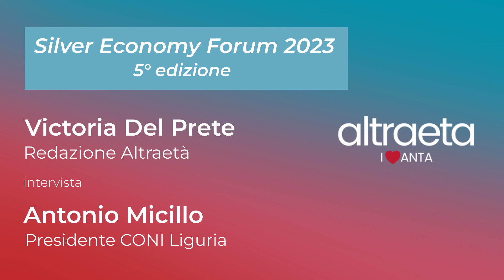Intervista a Antonio Micillo, Presidente CONI Liguria